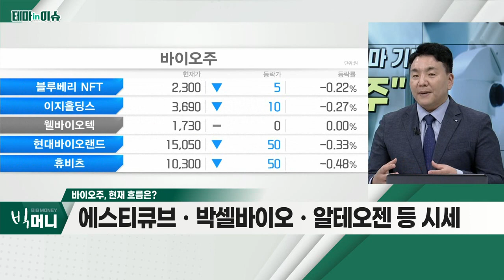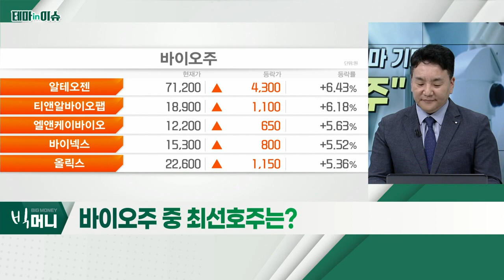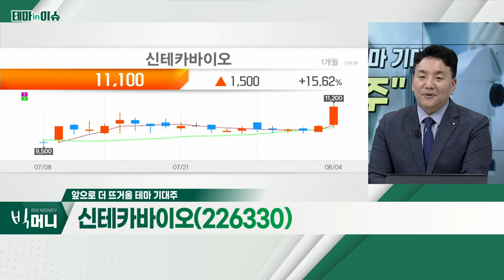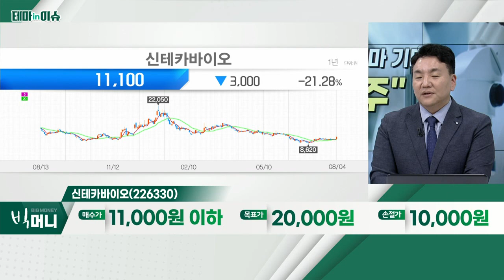신테카바이오(226330)... 바이오주_테마IN이슈 (20220804)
- 바이오주, 인플레이션ㆍ실적 무관
- 코로나로 멈췄던 임상, 본격 재개
- 라이선스아웃 위한 자금 집행 시작
- 에스티큐브ㆍ박셀바이오ㆍ알테오젠

신테카바이오(226330)
- '바닥권'에서 '업사이드' 종목에 주목
- 국내 유일 AI 신약후보물질 발굴 업체
- '알파고'의 신약개발 버전